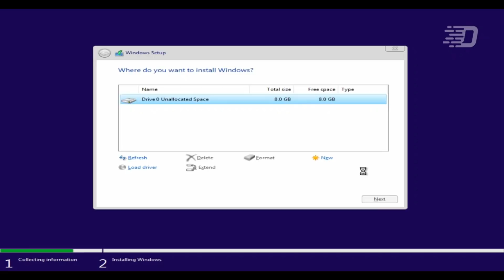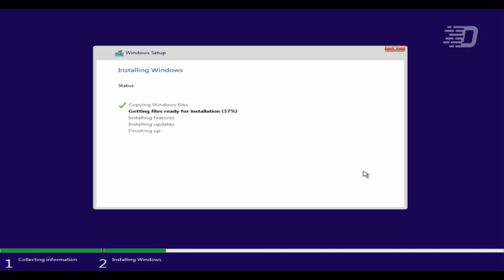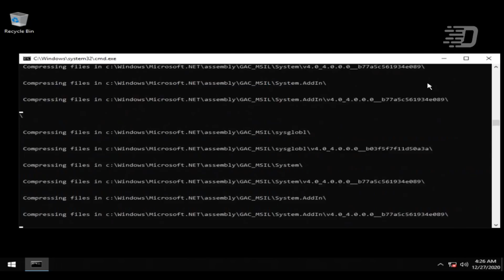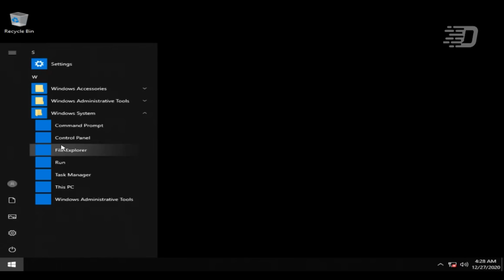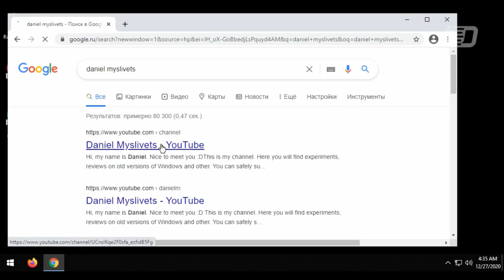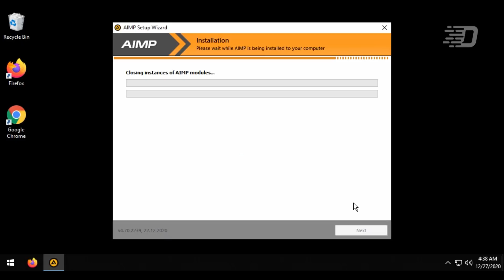Windows 10 весом 700 Мб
Привет! Вы когда-нибудь задумывались над тем, что может ли Windows 10 весить 700 мегабайт? И я об этом не думал, пока не нашёл сборку от одного человека с ником NTDEV и не убедился в этом самостоятельно. Основана она на Windows 10 LTSC 2019 х86 (хотя есть и на х64) - по сути облегчённая редакция, которая даже сделана самой Microsoft. Казалось бы, что там вырезать? Но оказывается есть что. Как она работает - узнаете в этом видео.

Автор её конечно же исправляет, в обзоре была немного старая версия. Да и само видео было сделано очень быстро...

[Настоятельно прошу обратить внимание на то, что я в своём видео всего-лишь показал, что и с Windows 10 можно сделать такие действия и не ставьте это на свои реальные компьютеры. Автором сборки я не являюсь!]

Ссылка на скачивание, если кому интересно "потыкать":
[Ссылки изъяты по требованию правообладателей]

Музыка из видео:
1. Z8phyR - A Promise to the Stars (SoundCloud